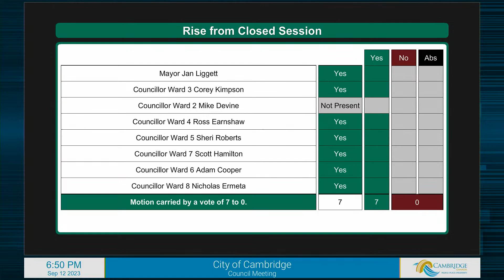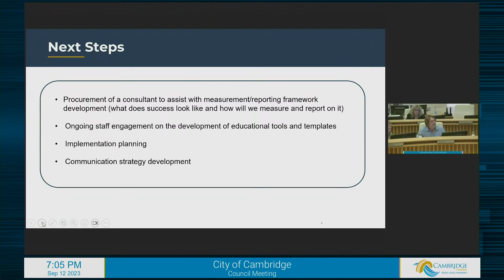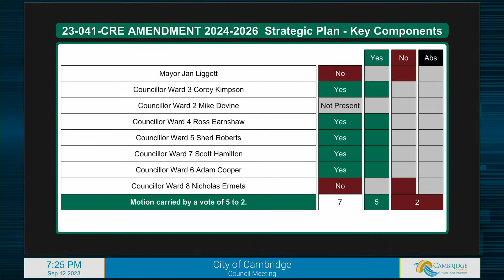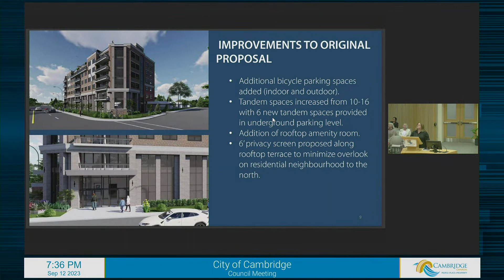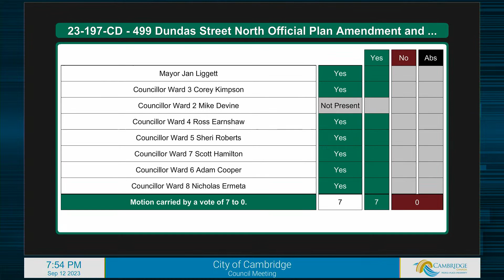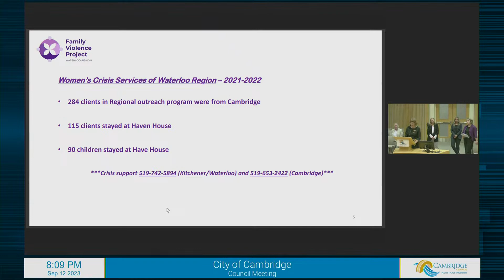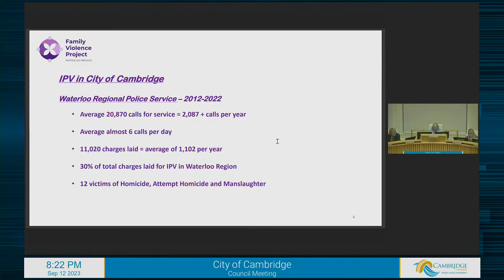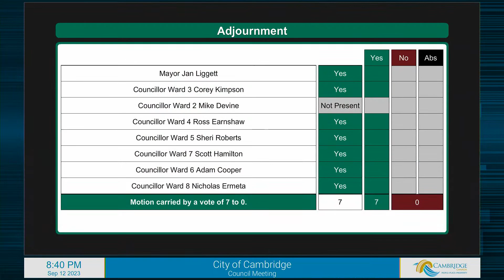Council Meeting - September 12, 2023